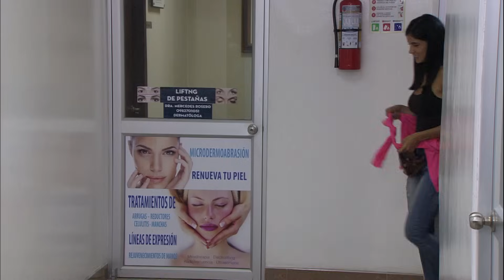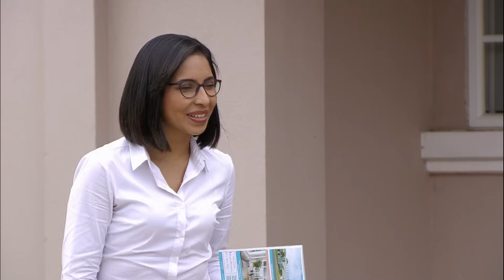Cuatro cuartos - Segunda temporada - Cap 80